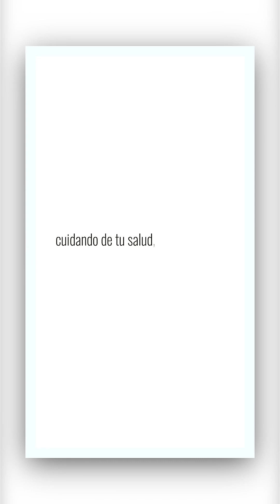Vejiga Hiperactiva. Tratamiento | Dr. Luis Susaníbar. Urólogo y Andrólogo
Tratamiento de la Vejiga Hiperactiva
La vejiga hiperactiva es una condición médica caracterizada por una urgencia repentina e incontrolable de orinar, que puede llevar a la incontinencia urinaria. Los síntomas principales incluyen:

1. **Urgencia urinaria**: Una necesidad repentina y fuerte de orinar.
2. **Frecuencia urinaria**: Necesidad de orinar con mayor frecuencia de lo normal, generalmente más de 8 veces al día.
3. **Nicturia**: Necesidad de levantarse a orinar varias veces durante la noche.
4. **Incontinencia de urgencia**: Pérdida involuntaria de orina inmediatamente después de sentir la necesidad urgente de orinar.

Las causas de la vejiga hiperactiva pueden incluir:
- **Problemas neurológicos**: Como la enfermedad de Parkinson, esclerosis múltiple o accidentes cerebrovasculares.
- **Anormalidades del músculo de la vejiga**: Como hiperactividad o hipersensibilidad del músculo detrusor.
- **Infecciones urinarias**: Que pueden irritar la vejiga.
- **Factores asociados al envejecimiento**: Que pueden alterar la función de la vejiga y la uretra.

El diagnóstico de la vejiga hiperactiva generalmente implica una revisión detallada de la historia clínica, un examen físico, y pruebas específicas como análisis de orina, medición del volumen de orina y estudios urodinámicos.

El tratamiento puede incluir cambios en el estilo de vida (como modificaciones dietéticas y ejercicios del suelo pélvico), medicamentos que relajan la vejiga, terapia conductual, y en casos severos, intervenciones quirúrgicas.

*** Informes***
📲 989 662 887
Av. Brasil 935. Jesús María 15072
Urologia Peruana Dr. Luis Susaníbar

Propiedad intelectual